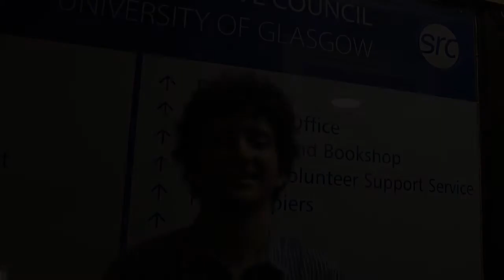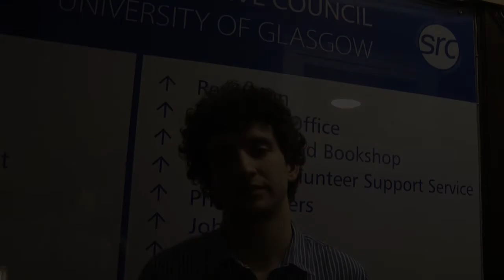SRC Elections 2013: VP Education - Oli Coombs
VP Education candidate Oli Coombs tells you why he's the man for the job as part of GUST's "Getting to Know: SRC - Candidates special" series!

Make sure to tune in to the LIVE results broadcast - live from 6:30pm on Thursday 7th March!